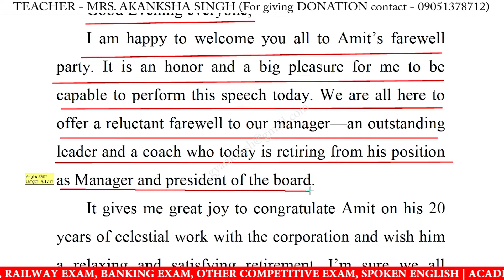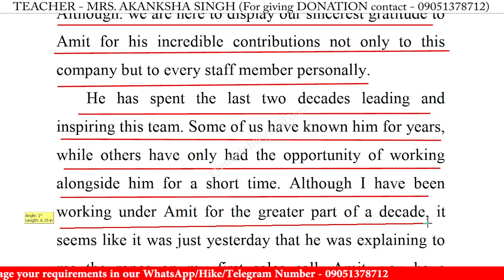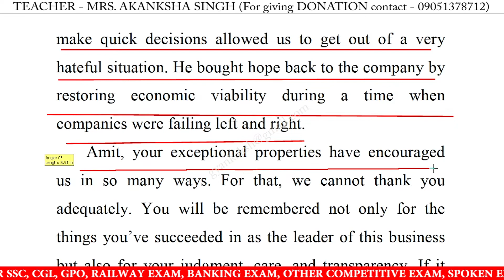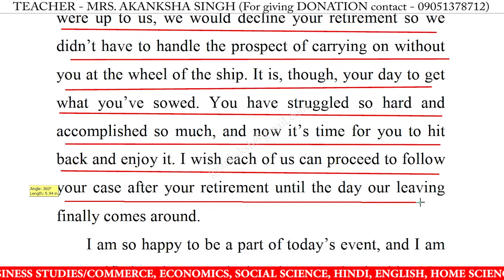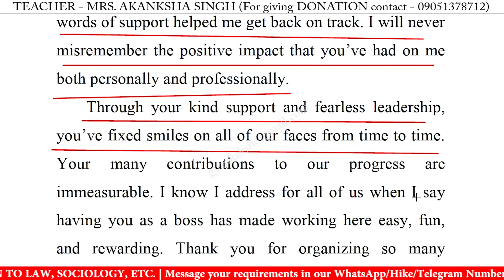Farewell Speech for Boss in English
Farewell Speech for Boss in English | Boss Farewell Speech in english

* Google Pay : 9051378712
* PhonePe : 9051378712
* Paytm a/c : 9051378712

farewell speech for boss in english for school students,
farewell speech for boss in english for students 2022,
write a short farewell speech for boss,
boss farewell speech in english 2022,
boss farewell speech in english for class,
boss farewell speech in english for students,